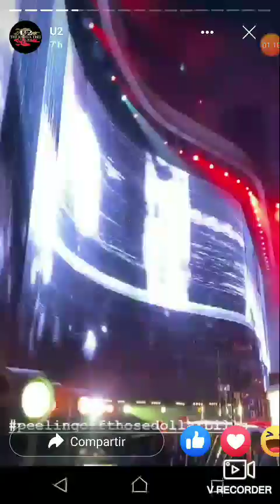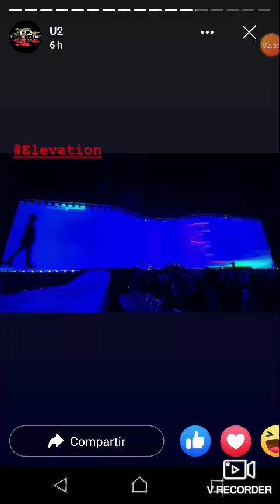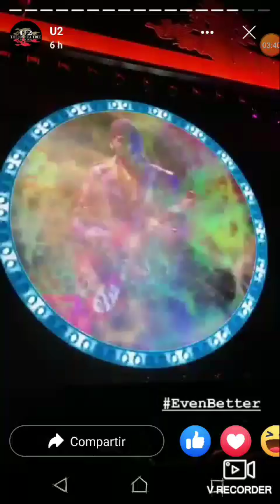U2 gira 2019 The Joshua tree tour